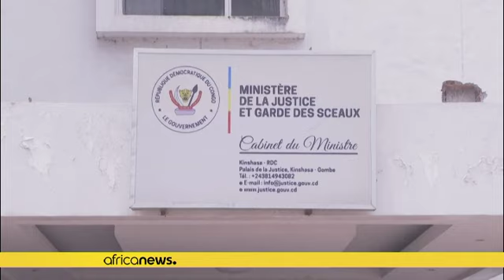DRC: journalist Stanis Bujakera still in custody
Despite protests demanding for his release, the Congolese journalist Stanis Bujakera remains in prison. The court has once again rejected a request for his release from detention and provisional liberty, fearing that he might go on the run.